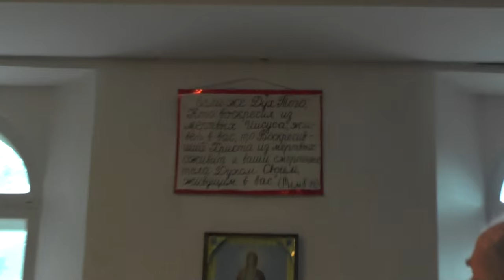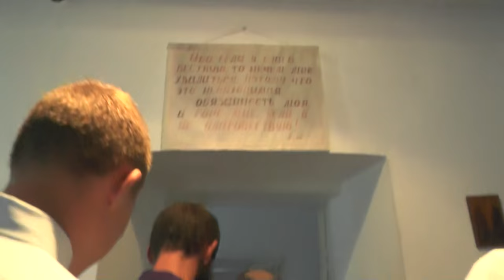Св. Иоанн Златоуст. О насущной пользе чтения Священного Писания.